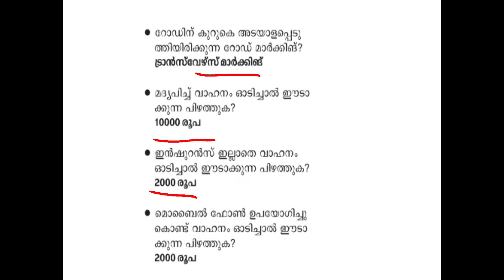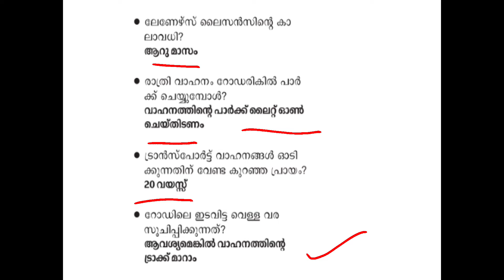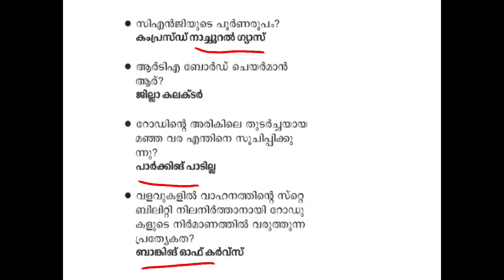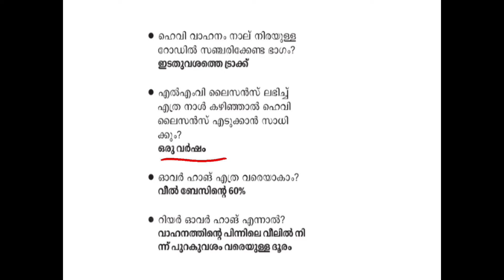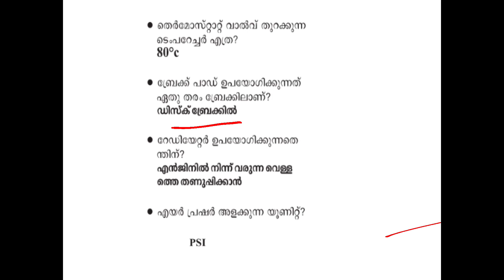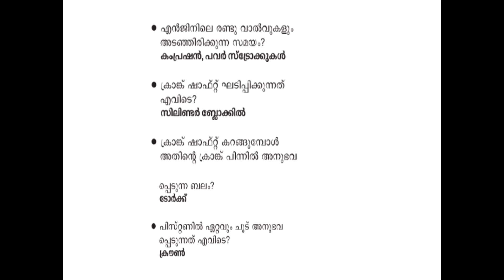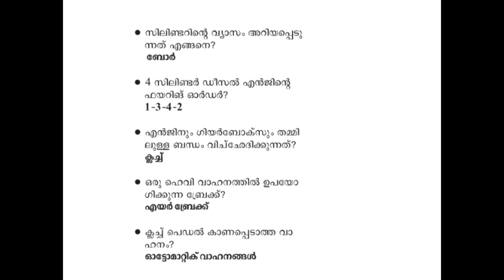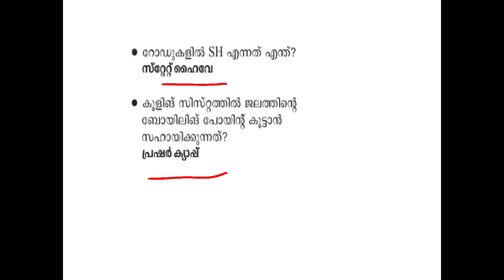KERALA PSC DRIVER - VERY IMPORTANT QUESTIONS. DON'T MISS👍 FOR ONLINE COACHING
KERALA PSC DRIVER - VERY IMPORTANT QUESTIONS. DON'T MISS👍 FOR ONLINE COACHING CONTACT- 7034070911p